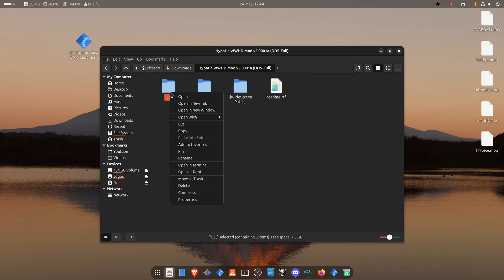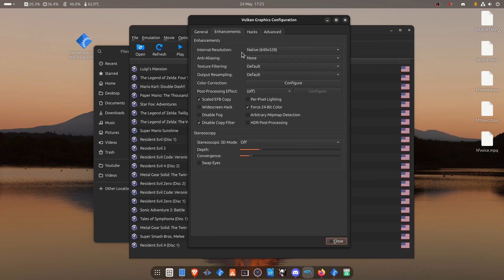How to Install TLoZ: Wind Waker HD Textures in Dolphin (GameCube Emulator)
🖥️PC Specs:
CPU: Intel(R) Core(TM) i5-10400F CPU @ 2.90GHz
RAM: 16GB
GPU: NVIDIA GeForce GTX 1660 SUPER